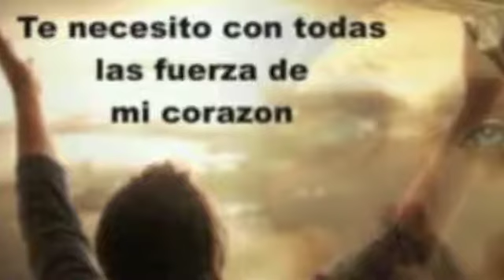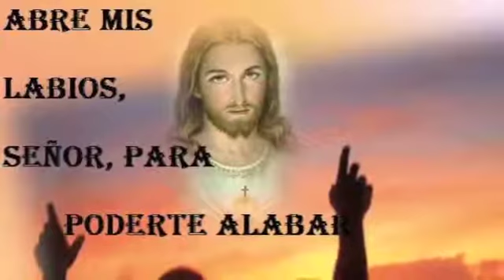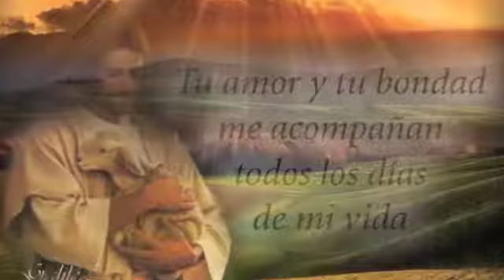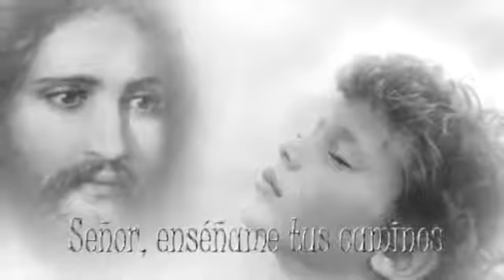JESUS CONMIGO ESTA - MUSICA CATOLICA